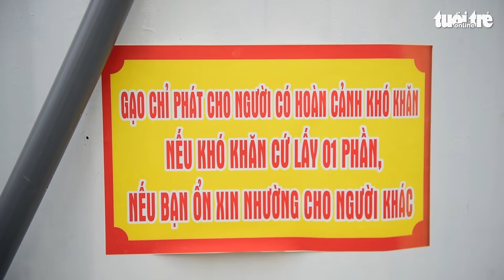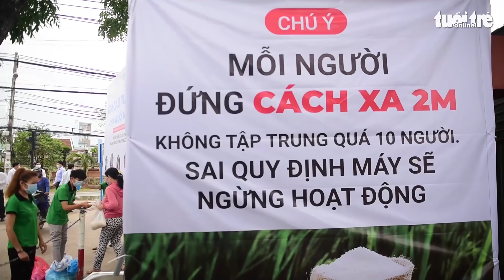“ATM gạo” thứ 2 ở Bình Chánh đưa vào hoạt động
Sáng 13-4, cây “ATM gạo” thứ 2 ở xã Vĩnh Lộc B, huyện Bình Chánh, TP.HCM đã chính thức đưa vào hoạt động.